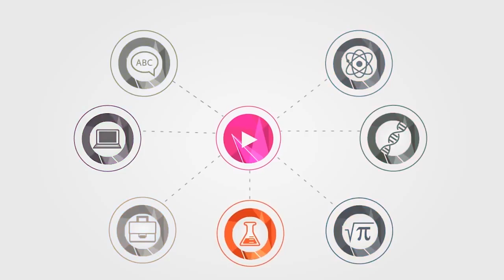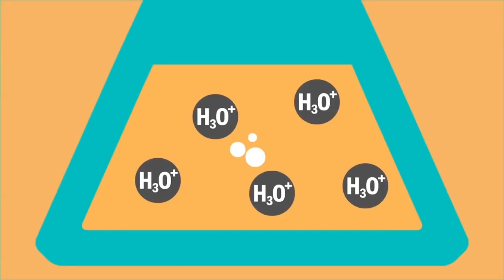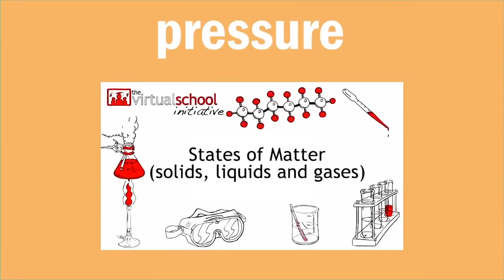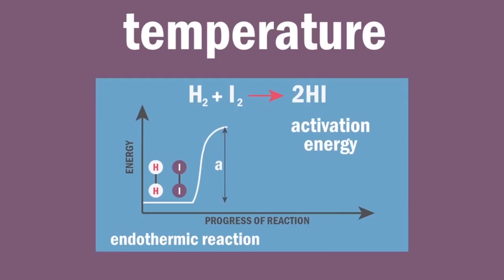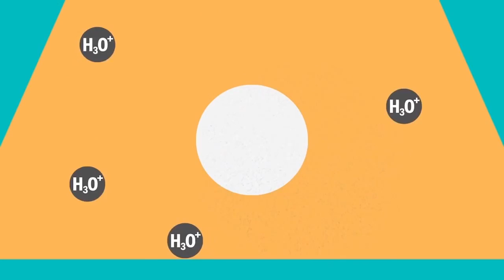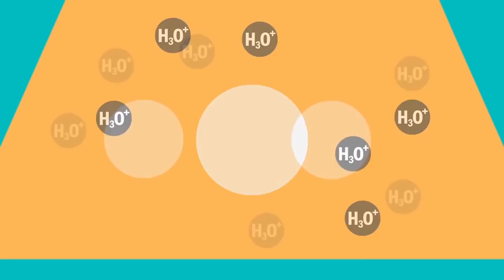Geschwindigkeiten von Reaktionen - Teil 2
Dieses Video ist Teil des Materials, das für den "flipped classroom"-Kurs "Chemie für Bauingenieure" der ETH Zürich verwendet wird.

Das Bildmaterial stammt von Fuse School und der zugehörige Text wurde auf Deutsch übersetzt.